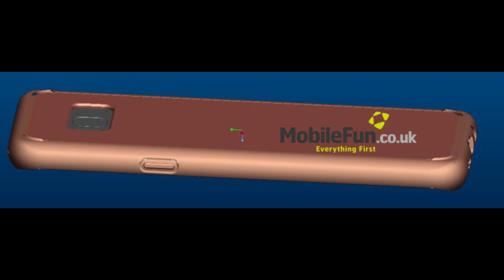Galaxy S8 Magical 4th Button | Galaxy Note 7 Explosion Cause Revealed By WSJ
Madden 2017 for PS4/Xbox One Only $19.99

GregglesTV Daily Tech News Story Links
Samsung Galaxy S8 case renders showcase a fourth physical button, could be used for Bixby
Samsung could put Galaxy Note 7 blame on ‘irregularly sized’ batteries and manufacturing flaws